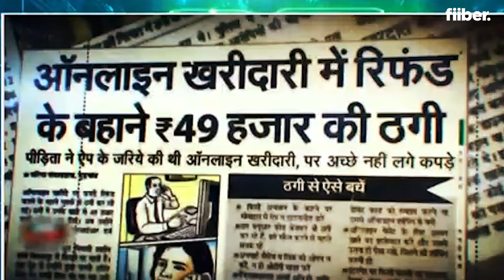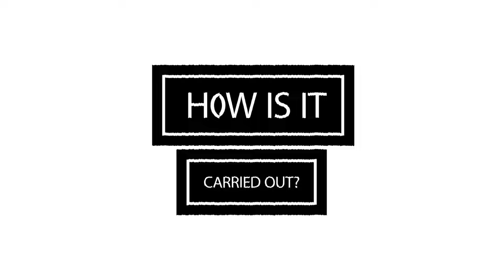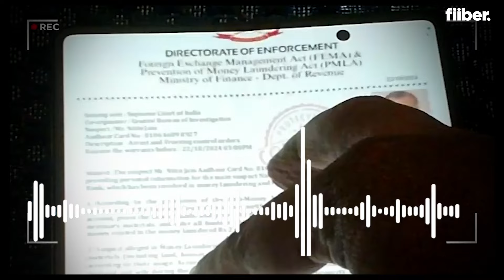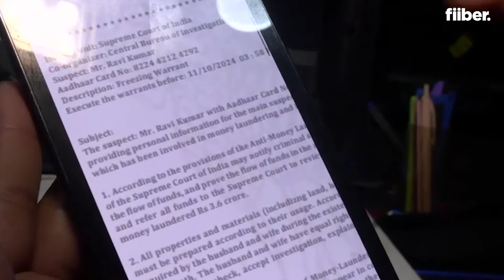Digital Arrest Scam से बचने के उपाय जानें! पुलिस बुला रही है? डिजिटल गिरफ्तारी घोटाले से सावधान!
क्या आपको किसी अनजान नंबर से कॉल आया है जो खुद को पुलिस वाला बता रहा है और कह रहा है कि आपकी गिरफ्तारी होने वाली है? सावधान! यह एक नया Digial Arrest Scam lहै जो भारत में तेजी से फैल रहा है। इस वीडियो में, हम आपको इस स्कैम के बारे में पूरी जानकारी देंगे, यह कैसे काम करता है, और इससे कैसे बच सकते हैं, यह भी बताएंगे। अपने और अपने परिवार को सुरक्षित रखने के लिए इस वीडियो को पूरा देखें!
इस वीडियो में आप जानेंगे:
डिजिटल गिरफ्तारी घोटाला क्या है?
स्कैमर्स कैसे लोगों को फँसाते हैं?
इस स्कैम से बचने के लिए क्या करें?
अगर आपको ऐसा कॉल आए तो क्या करें?